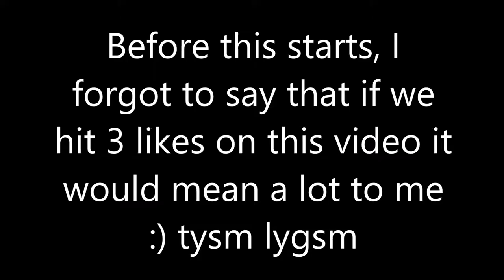COMBAT LOGGER IN FIRST FIGHT?!